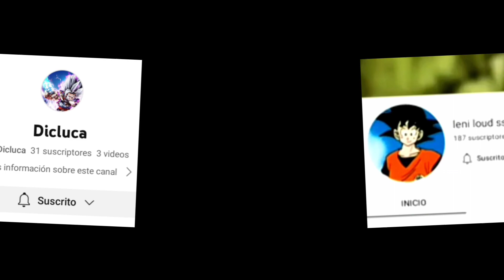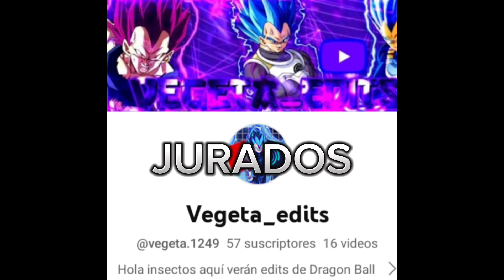COMPETENCIA_DE_YOUTUBERS_DE_LATAM_PARTE1